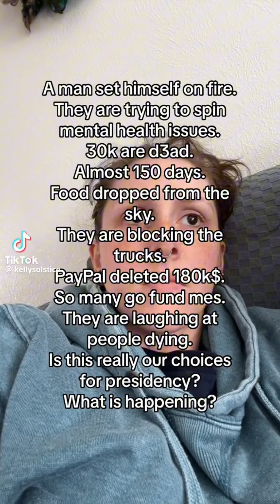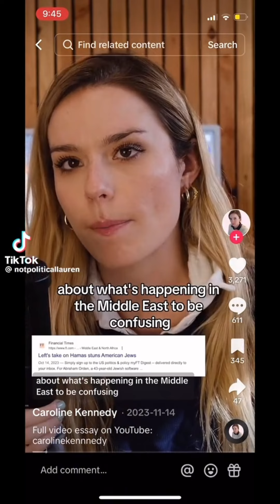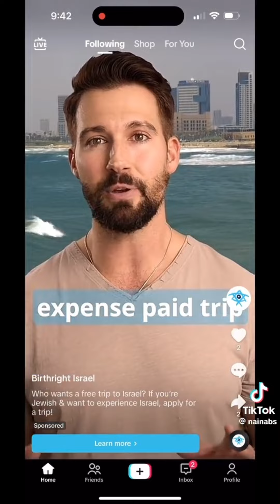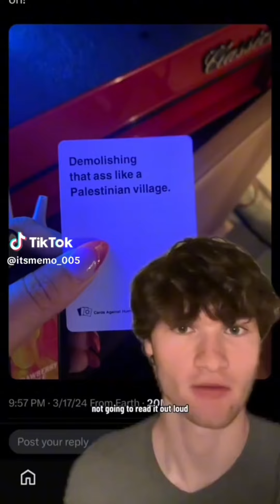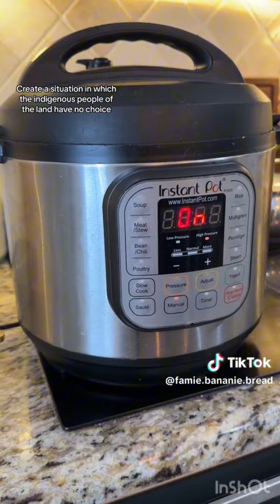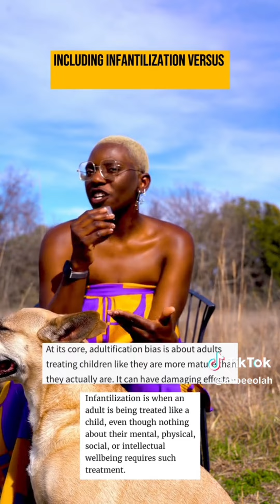leftist tiktoks for leftists (and the rest of yall)